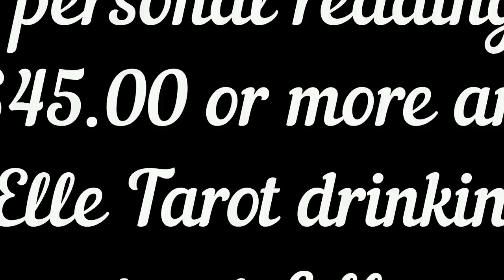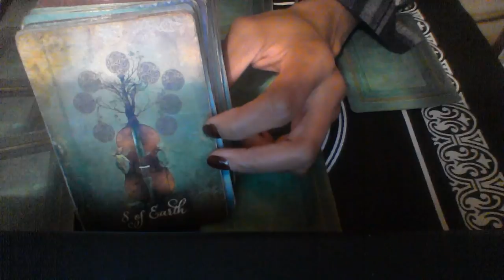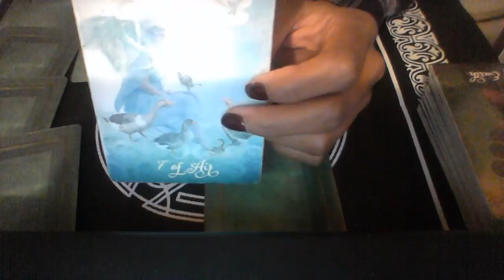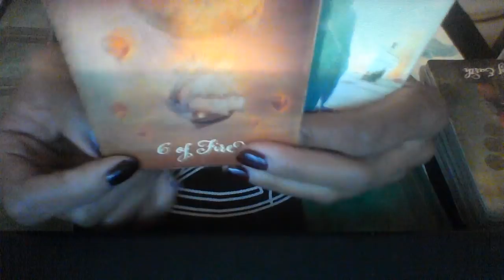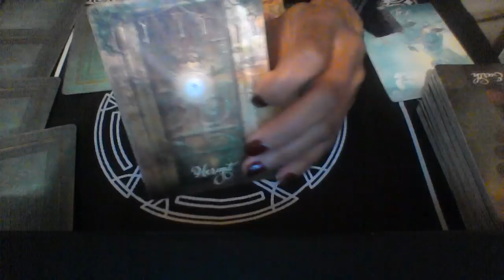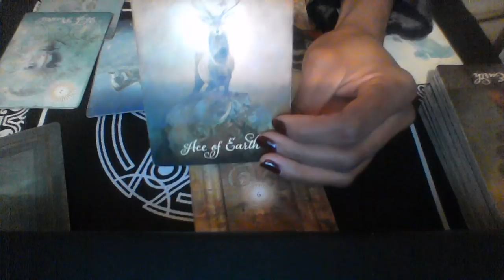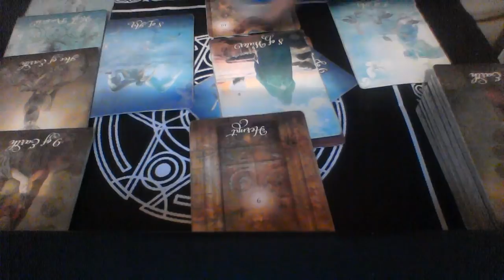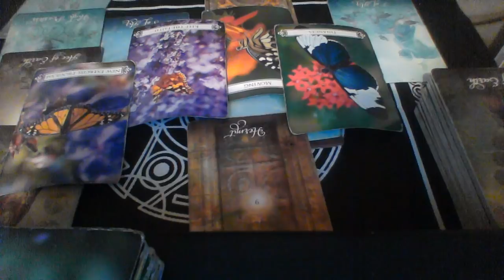AQUARIUS BONUS NOV 15 30 2018 BIG HAPPY CHANGES BECAUSE YOU EARNED IT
My astrological makeup:

Sun: Aquarius
Moon: Libra
Ascendant: Aries

Ellej446
TAROTOFELLE